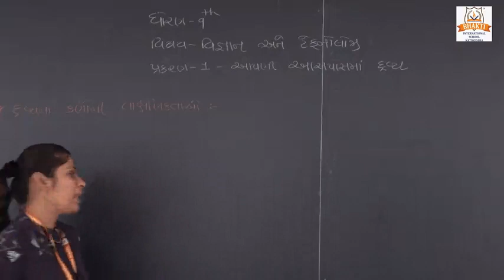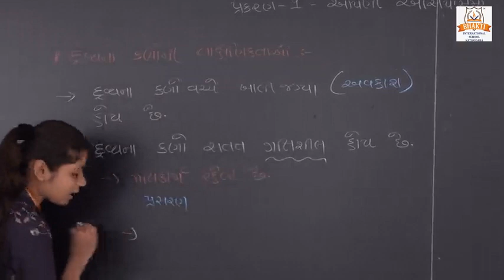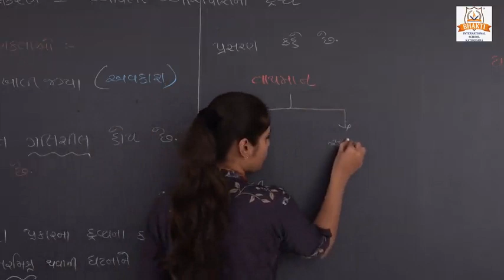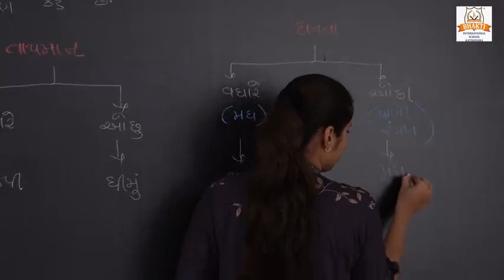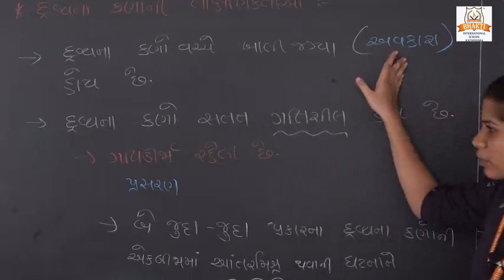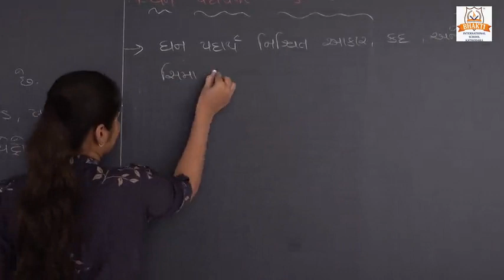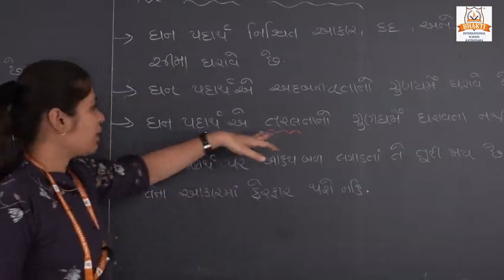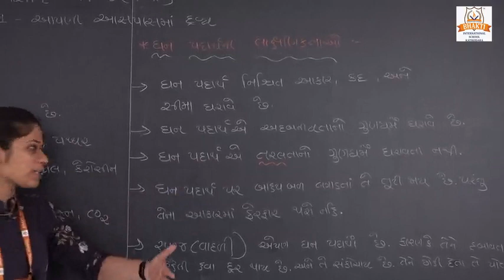ધોરણ-૯ વિજ્ઞાન અને ટેકનોલોજી (1આપણી આસપાસમાં દ્રવ્ય part 3)